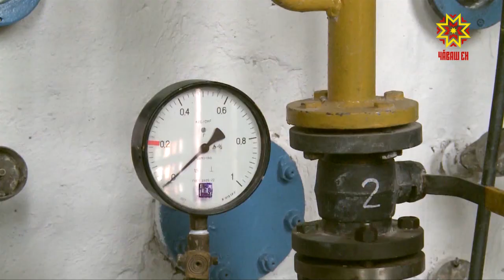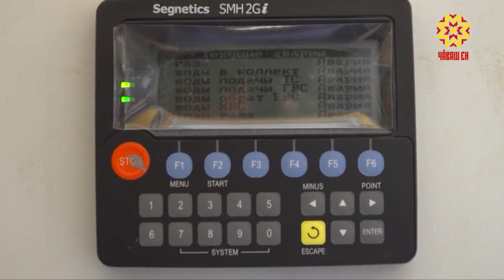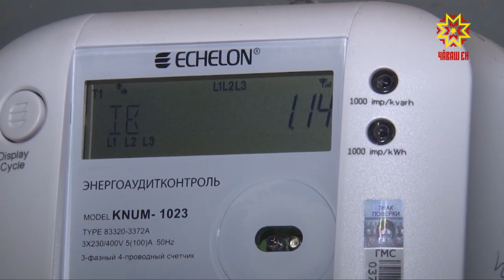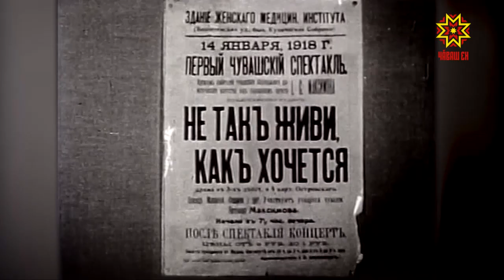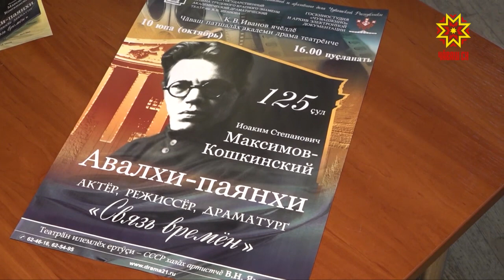Республика 08.10.2018 на чувашском языке. Вечерний выпуск